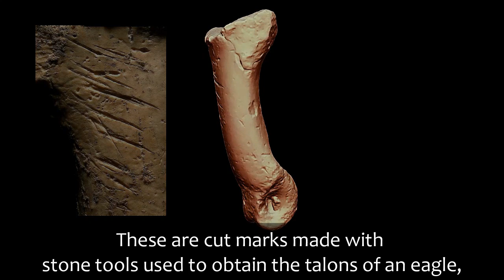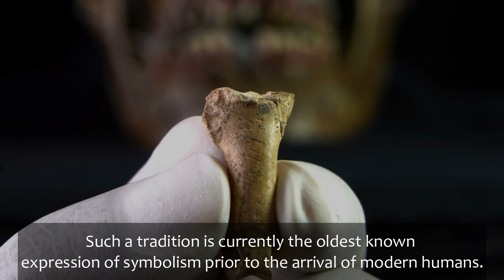Cova Foradada: The Last Neanderthal Necklace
Found for the first time in the Peninsula: remains of personal ornaments with eagle talons from the Neanderthal Period. These remains are older than 39,000 and were found in the cave Foradada in Calafell, they were probably part of a necklace.